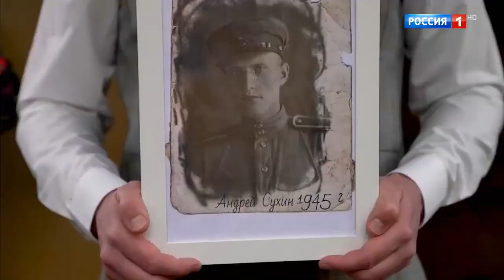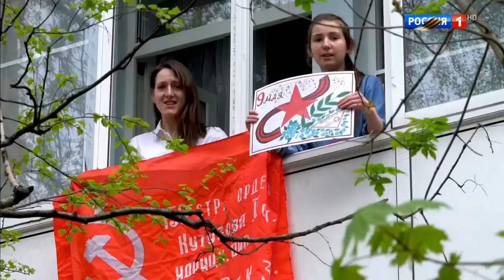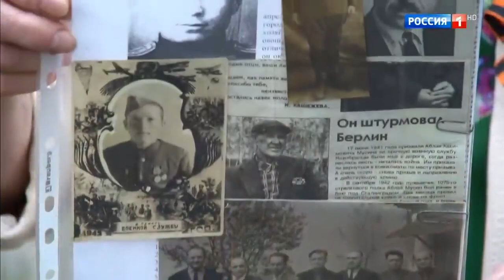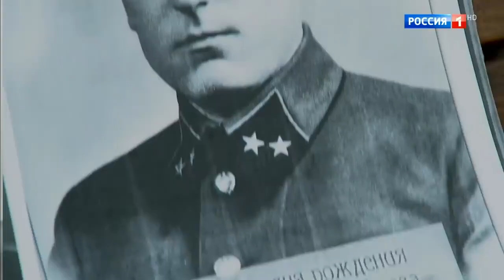Лев Лещенко и вся страна - День Победы // "С Днем Победы!" Праздничный вечер 9 Мая 2020